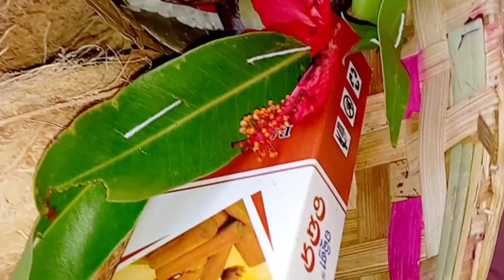traveling time|| jai maa tarini 🙏 odisha odia vlogger